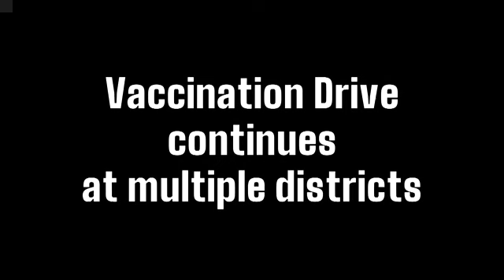Vaccination Drive continues at multiple districts